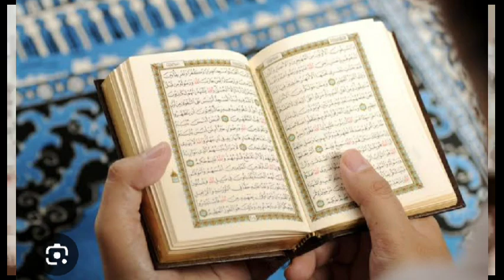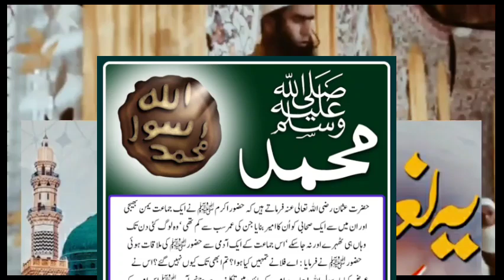Talawat e quranshreef qari sahub ki delicious sound ma watch the end of the video